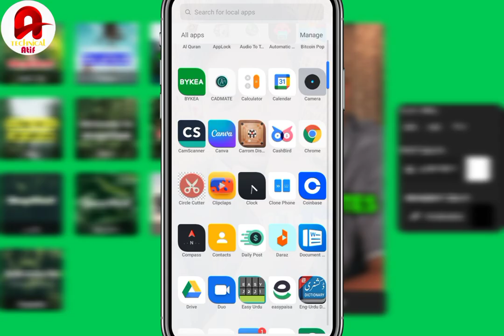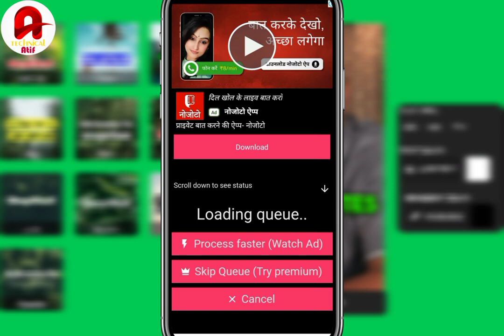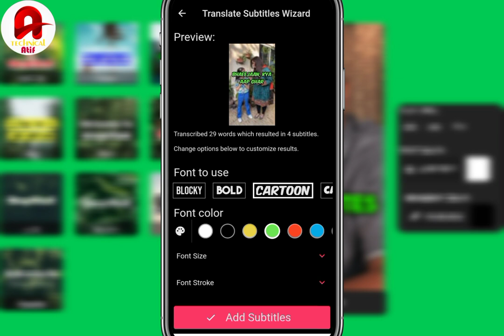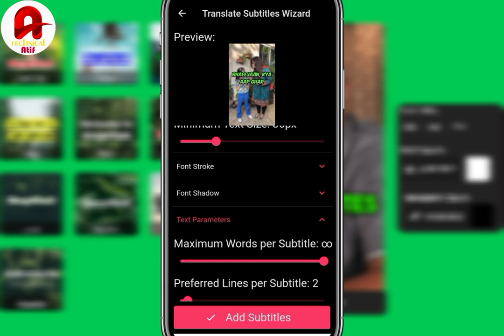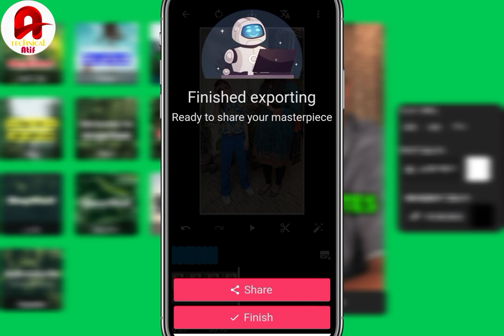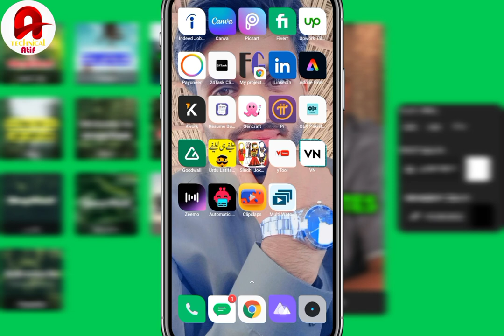How to Add Auto Subtitles On Video |Subtitles kaise lagaen